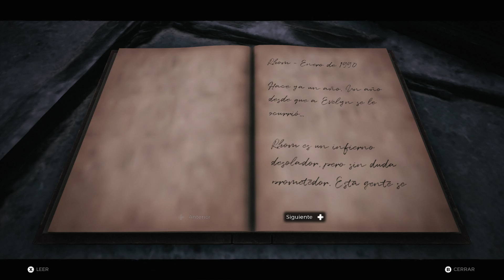REMNANT From the Ashes | Capítulo 5 | El Laberinto - El juego mejora por Momentos!!